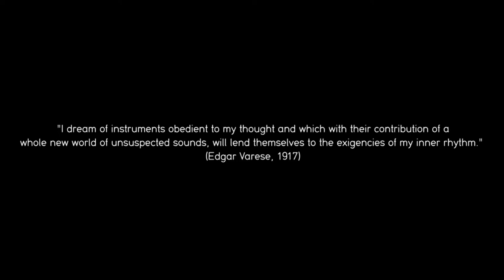Teaser DREAM Project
DREAM is a EU funded project, aimed at preserving, reconstructing, and exhibiting the devices and the music of the Studio di Fonologia Musicale della Rai di Milano. During the 1950s and 1960s, this was one of the leading places in Europe for the production of electroacustic music, together with Paris and Cologne.
During the project, part of the equipment of the Studio (oscillators and non-linear filters) has been virtually reconstructed and will become part of the permanent exhibit at the Museum of Musical Instruments in Milan.